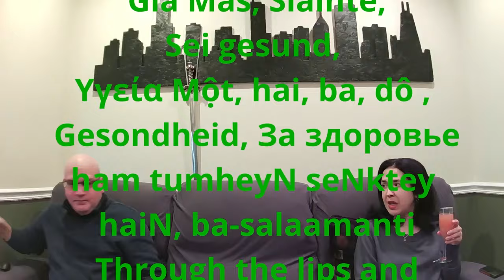BAND OF BROTHERS EPISODE 1 "CURRAHEE" FIRST TIME REACTING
Rick & Janice from @SiblingsReactandDrink check out Band of Brothers.
A war drama miniseries based on Stephen E. Ambrose's 1992 non-fiction book. Created by Steven Spielberg & Tom Hanks. (Saving Private Ryan) The series tells the the history of "Easy" Company, 2nd Battalion, 506th Parachute Infantry Regiment of the 101st Airborne Division, during World War II.

00:00 INTRO
01:39 REACTION & PREDICTIONS
31:16 COMMENTARY, REVIEW & CLOSING THOUGHTS

This video is for commentary and criticism only and is not a replacement for watching the original release on MAX.

Drama, History, War, Operation Overlord, Normandy landings, Invasion
Cast: Kirk Acevedo as Staff Sergeant Joe Toye, Eion Bailey as Private First Class David Kenyon Webster, Michael Cudlitz as Staff Sergeant Denver "Bull" Randleman, Dale Dye as Colonel Robert Sink, Rick Gomez as Technician Fourth Grade George Luz, Scott Grimes as Technical Sergeant Donald Malarkey, Frank John Hughes as Staff Sergeant William "Wild Bill" Guarnere, Damian Lewis as Major Richard "Dick" Winters, Richard Speight, Jr. as Sergeant Warren "Skip" Muck, Donnie Wahlberg as Second Lieutenant Carwood Lipton, Matthew Settle as Captain Ronald Speirs
Douglas Spain as Technician Fifth Grade Antonio C. Garcia, Rick Warden as First Lieutenant Harry Welsh, Shane Taylor as Technician Fourth Grade Eugene "Doc" Gilbert Roe, Dexter Fletcher as Staff Sergeant John "Johnny" Martin, Ross McCall as Technician Fifth Grade Joseph Liebgott,
Ron Livingston as Captain Lewis Nixon, James Madio as Technician Fourth Grade Frank Perconte,
Neal McDonough as First Lieutenant Lynn "Buck" Compton, Rene L. Moreno as Technician Fifth Grade Joseph Ramirez, David Schwimmer as Captain Herbert Sobel

Kompania braci, Irmãos de Armas, Camarazi de razboi, Братья по оружию, Браћа по оружју, Bratstvo neohrozených, Peščica izbranih, 밴드 오브 브라더스 , Hermanos de sangre,
Kardeşler Takımı, Брати по зброї, Chiến Hữu, عصبة الإخو